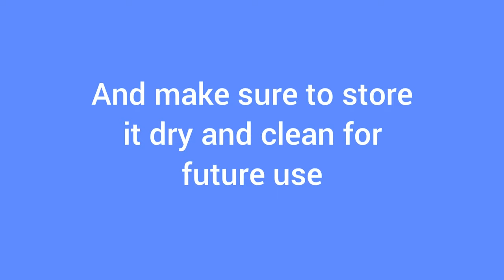SuperFish Pond Multi Vac | How To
The Pond Multi Vac is a powerful pond vacuum for removing dirt from the pond and can also be used for removing dirt in and around the house.
For pond cleaning, the Pond Multi Vac comes ready-to-use with all parts. For removing dirt in and around the house, buy the optional dust filter for motor protection.

✨Discover all our brands✨